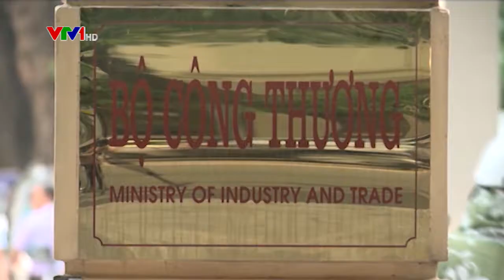Bộ Công Thương tập trung triển khai nhiệm vụ trọng tâm trong năm 2018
Năm 2017 là một năm nhiều thử thách nhưng cũng là năm đánh dấu bước chuyển khá căn bản của ngành Công Thương trong quá trình đổi mới và tái cơ cấu của ngành. Để phấn đấu hoàn thành và hoàn thành vượt mức các chỉ tiêu kế hoạch được Quốc hội, Chính phủ giao cho năm 2018, Bộ Công Thương xác định sẽ tập trung đi thẳng vào giải quyết những vấn đề được coi là điểm nghẽn, là hạn chế trong phát triển của ngành, đồng thời phát huy những thuận lợi, những kết quả tích cực đã đạt được trong năm qua để tạo bước phát triển mới. Năm 2018, ngành Công Thương bước vào với những thời cơ mới, vận hội mới, tiếp tục khắc phục mọi khó khăn, phấn đấu nâng cao hiệu quả trong công tác quản lý cũng như trong hoạt động sản xuất kinh doanh. Toàn thể cán bộ, công nhân viên chức và người lao động trong các cơ quan, đợn vị ngành Công Thương sẽ tích cực, sáng tạo hơn trong công việc để hoàn thành xuất sắc các nhiệm vụ được giao. Chương trình Truyền hình Công Thương hôm nay xin dành toàn bộ thời lượng gửi tới quý vị và các bạn nội dung Bộ Công Thương  tập trung triển khai nhiệm vụ trọng tâm trong năm 2018...